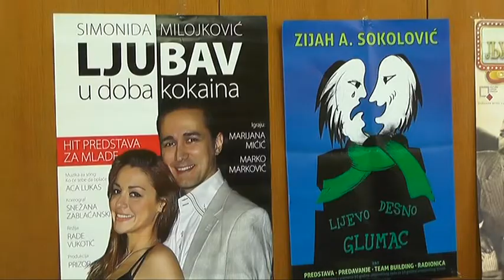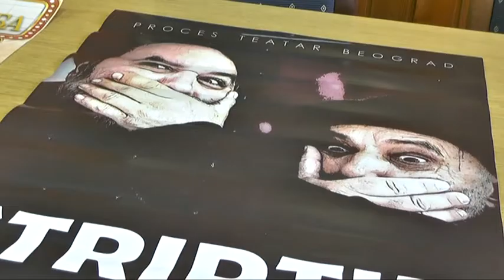SEZONA PIROTSKOG PIROTSKOG POZORITA U ZNAKU JUBILEJA